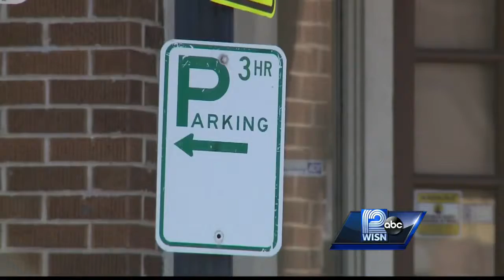Wauwatosa tries to curb its parking predicament on North Avenue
A hot area in Wauwatosa is causing a parking predicament.